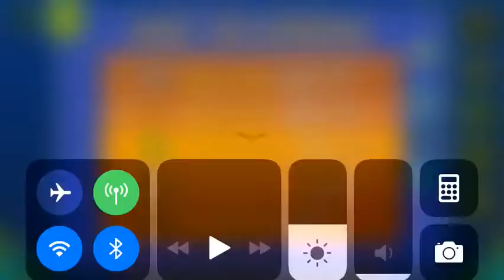Cosmic Jump (All Coins)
1st Coin: 0:26. Ignore the yellow orb to get the coin.

2nd Coin: 0:44. Go above this saw to get the coin.

3rd Coin: 1:00. Zag above this saw to get the coin.